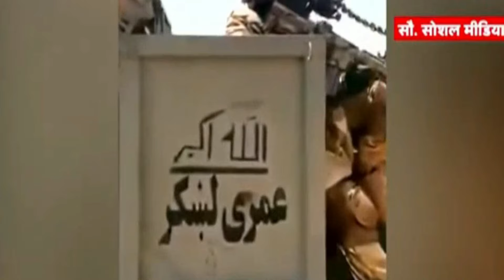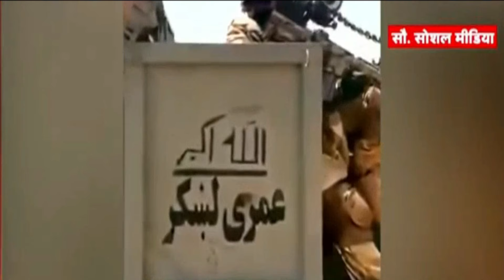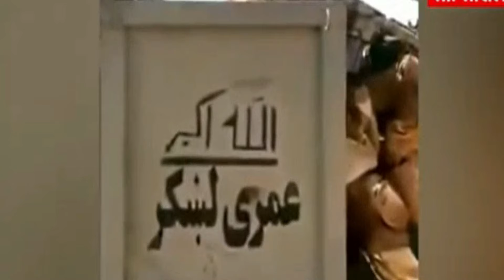New Latest Update From India Afghanistan And Impacts